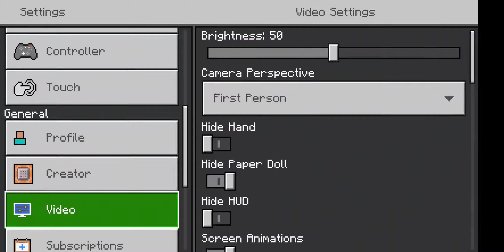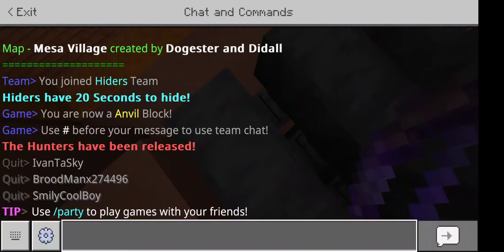Playing Mineplex pt.7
yeetus deletus